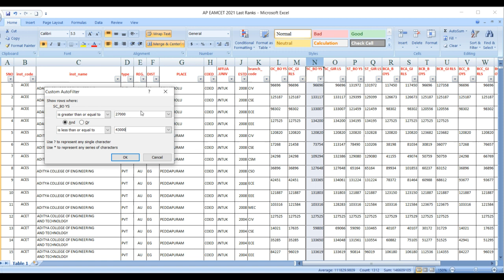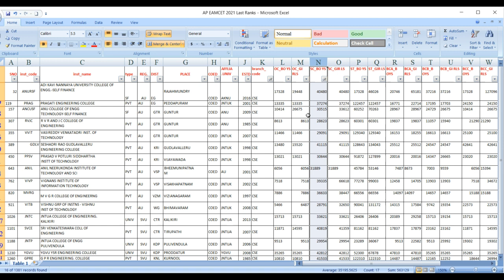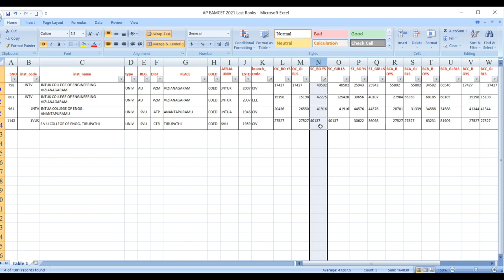AP EAMCET 2022 Counselling CUT OFF Ranks vs Branch | AP EAMCET 2022 Counselling Rank vs course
Hi, welcome to the Teluguprapancham YouTube Channel. AP EAMCET 2022 Counselling CUT OFF Ranks vs Branch. AP EAMCET 2022 Counselling Rank vs course.